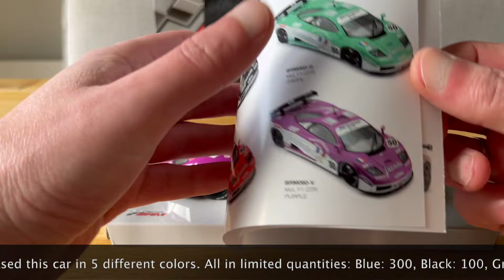BRM mcLaren F1 GTR closer look & on track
The BRM McLaren F1 GTR slotcar... a closer look and on track @ M.R.C.L.